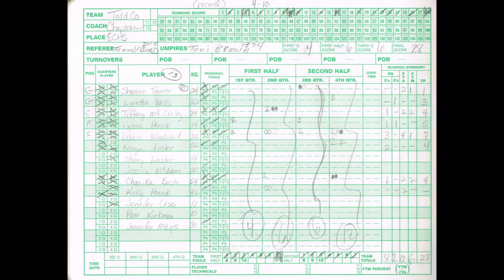(1/19/95) Lady Cat Basketball vs. Todd County Central - Edmonson County High School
4th Region All "A" Classic at Edmonson County High School
ECHS 59
TCCHS 28